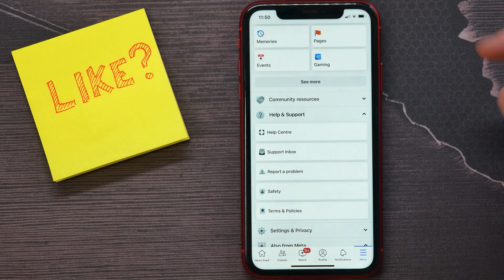Can I Know Who Visit My Facebook Profile?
In this video i show simple way Can I Know Who Visit My Facebook Profile?